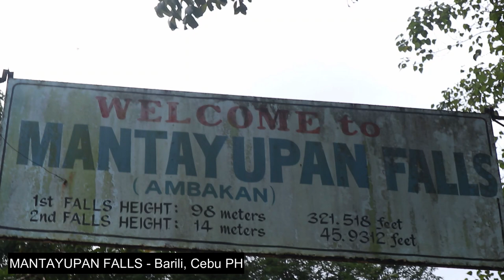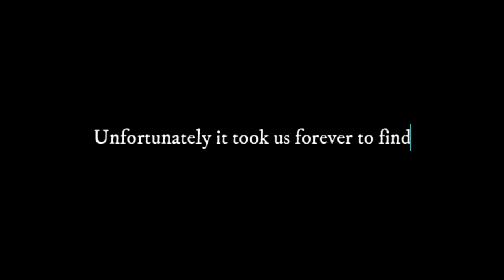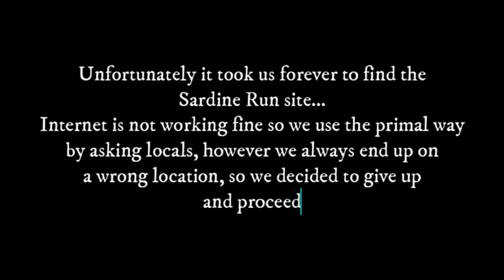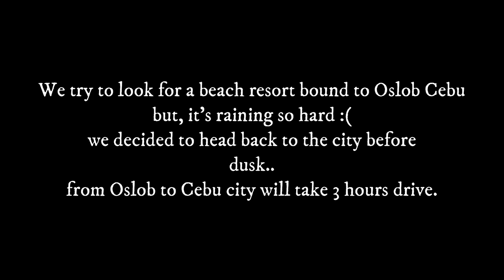Stunning Water Falls in Cebu | Hopping + Honest Review | 18hrs. strolling in south of Cebu | Sam Yoo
We were strolling around south of Cebu, PH for 18 hours, entry route Barili and exit route Oslob. From Cebu city heading to south 5:00AM, we arrived at Barili 8:00AM. First stop Mantayupan falls.
MANTAYUPAN FALLS:
* 98 meters long (1st falls)
* 14 meters long (2nd falls)
* Hanging bridge
* 40php entrance fee (all in)
* 5 km. from hi-way

From Barili we proceed to Moalboal and we arrived at 10:00AM. Our second stop is Basdaku beach.
BASDAKU BEACH:
* white sand beach
* Open to public
* 5php community entrance fee
* 10php beach entrance fee
* 500php Sardines run (optional)
We got some advice from local folks about Sardines Run which we can save for like 200php by going directly to Sardine Run site somewhere near Kasay road. Unfortunately it took us forever to find the said Sardines Runs site because internet was not working, we use the primal way by asking locals but then we always end up on a wrong location. We decided to give up and head to next destination after a quick lunch. From Moalboal heading to Alegria to find Cangcalanog falls.
CANGCALANOG FALLS:
* 50php entrance fee
* 25php parking fee
* 25php motorcycle fare (from brgy. road only) excluded from main hi-way

From Alegria we head to Malabuyoc to find the famous hot spring "Mainit Spring" but unluckily the hot spring is temporary closed for renovation.
So we proceed to Ginatilan to find "Inambakan Falls".
INAMBAKAN FALLS:
* 50php entrance fee
* 50php car parking fee
* 3 sets of water falls
Unfortunately it was raining so hard when we arrived at "Inambakan Falls" so we are not allowed to go upstairs to tour around the 3 sets of water falls.

From Ginatilan we proceed to Samboan to look for "Aguinid Falls" however when we get there it's around 5PM(17:00) already and it would take 1 hour walk from the base before we arrive at the actual falls (that's what the lady in-charge told us), 300php entrance fee per pax. So we decided to head to Oslob and look for beach resort instead. When we arrived at Oslob it was around 6PM(18:00) so we choose to head back to the city, from Oslob to Cebu city it will take 3hours drive.

It was a very tiring day for both of us but the experience is more than worth it!